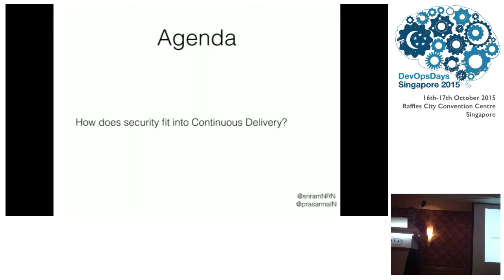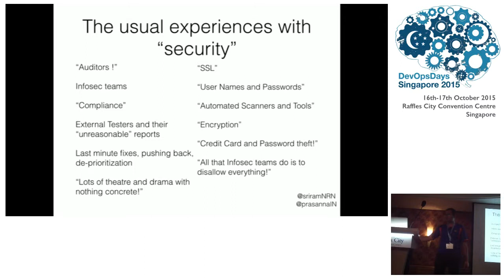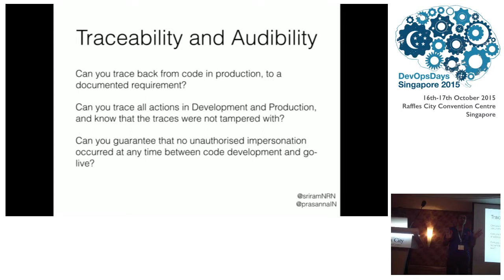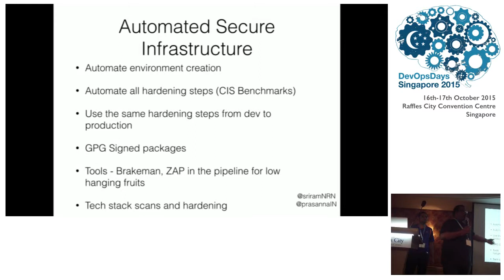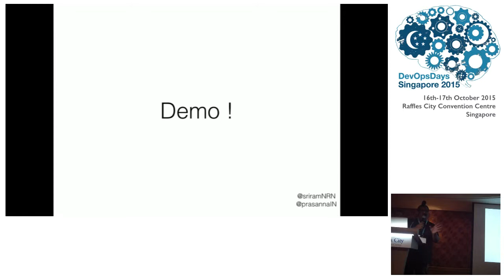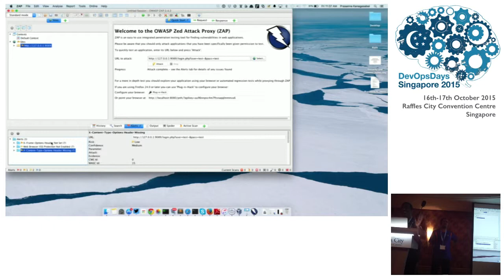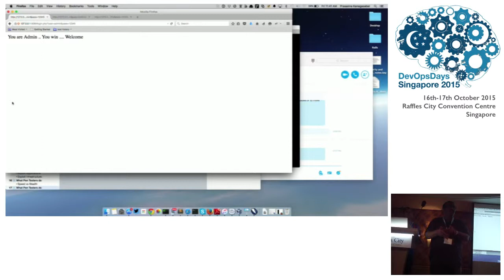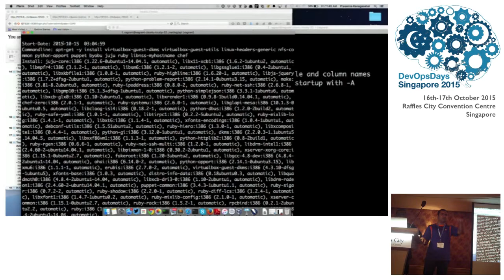Security and Continuous Delivery - DevOpsDays SG 2015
Speakers:

Sriram Narayanan, Principal Consultant at ThoughtWorks.
Prasanna K is a Penetration Tester at ThoughtWorks.